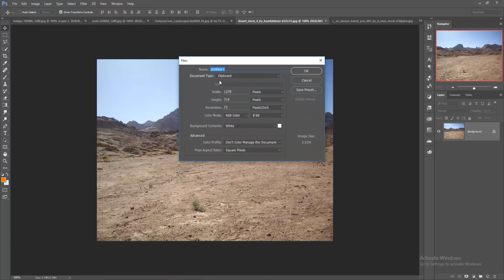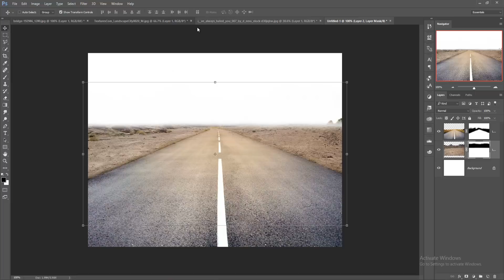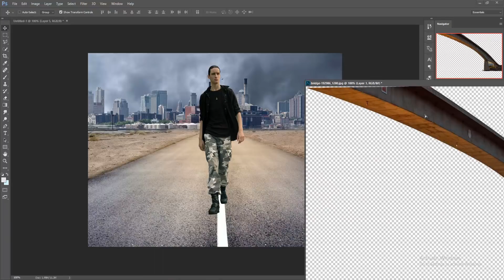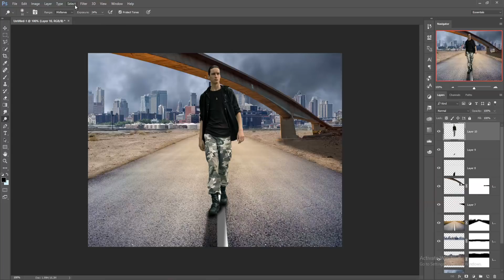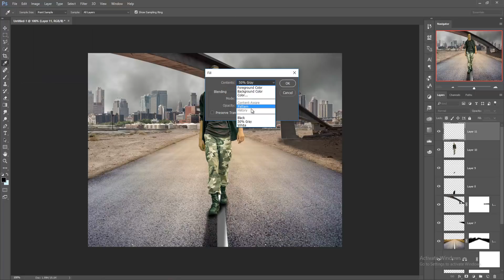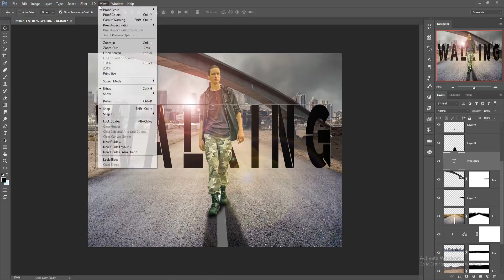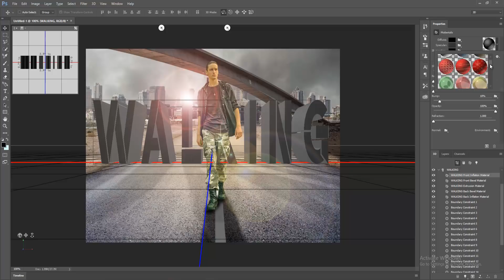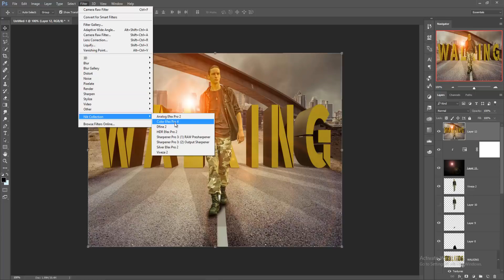3d text photo manipulation | photoshop tutorial beginner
In this video tutorial you learn how to use layer mask and how to use 3d layer and text in photoshop cc.